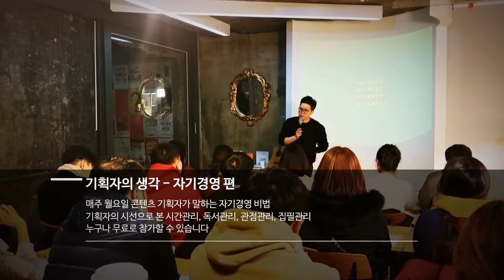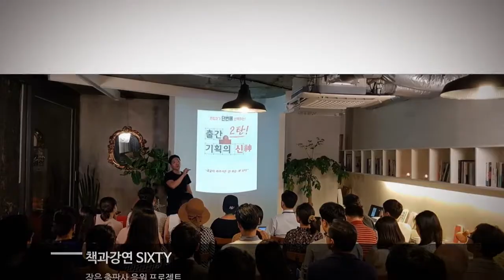출판기획에이전시 책과강연 홍보영상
내 책을 서점에서 만나는 기적!

[책과강연]은 나의 콘텐츠를 발견&개발하고
그것을 책으로 만드는 곳입니다.

내 책을 서점에서 만나는 기적을 원하시는 분들의 많은 관심과 응원 바랍니다.

감사합니다.